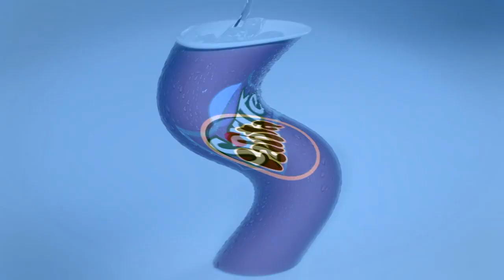Full Best Animation Logos In 4 Chances